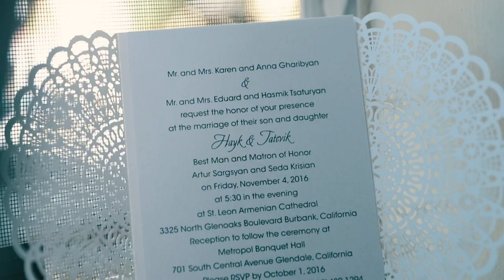Hayk and Tatevik's Wedding Highlights at Metropol Banquet Hall and St Leon Church